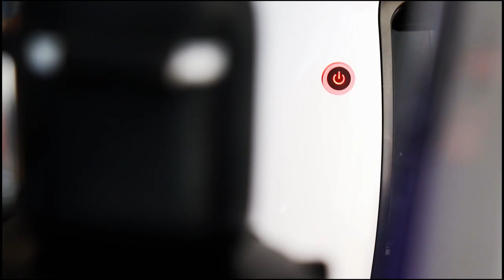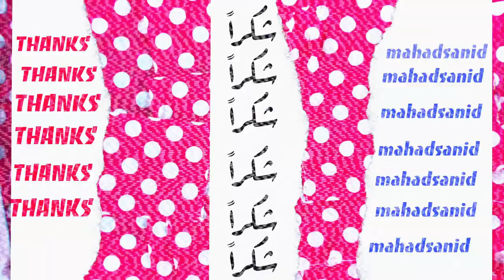القهوة ( مكينة البطريق ) سبريسو دولتشى غوستو THE COFFEE ( penguin 🐧 ) espresso dolce gusto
السلام عليكم يا قوم!

فيديو جديد عن المحبوبة الجديدة. ويكفي اسمها من دون ذكر جودتها الي تعتبر ممتازة جداً.

اتفرج واستمتع ولا تنسى تشترك بالقناة 🙏🏽♥️

Wassup guys.
New vid about the newest member in mu coffee collection ♥️ say hello to this babe.  And while you at it.